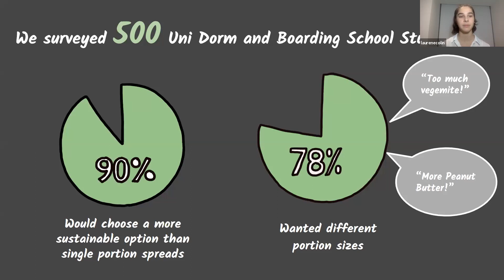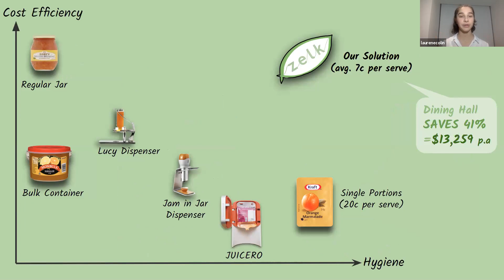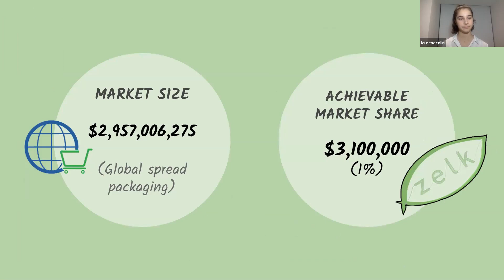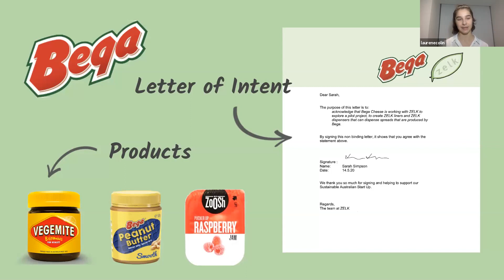PFC 2020 Top 10: Zelk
WatchZelk's final pitch for the Peter Farrell Cup 2020!

We are ZELK, a team of four young female engineers developing a buffet spread dispenser to replace single-use plastic packaging and the food waste associated with it. After learning that one quarter of our landfill is made up of plastic waste, we were driven to develop a sustainable solution that supports Australian made goods.